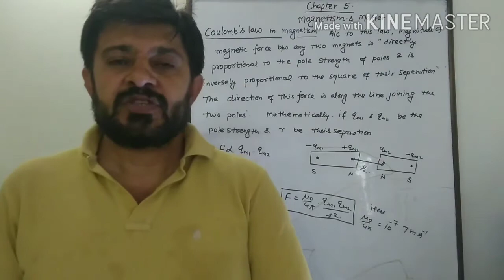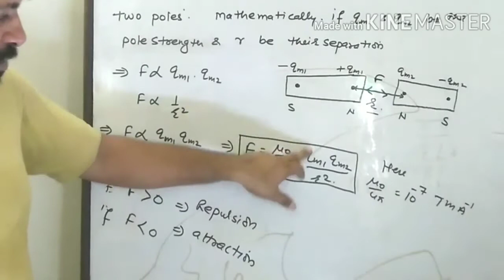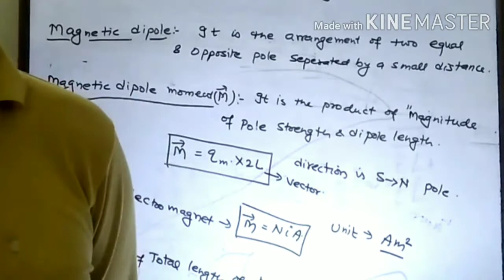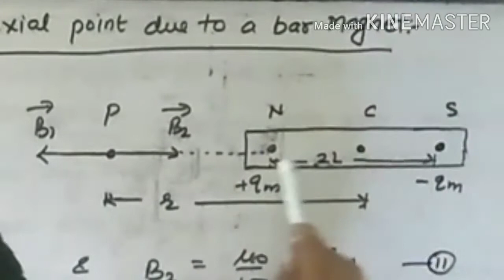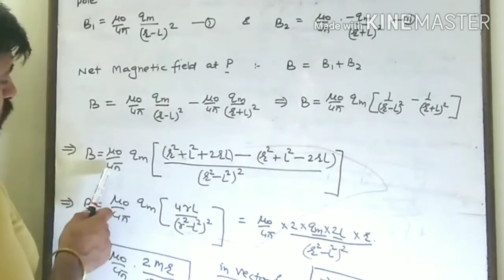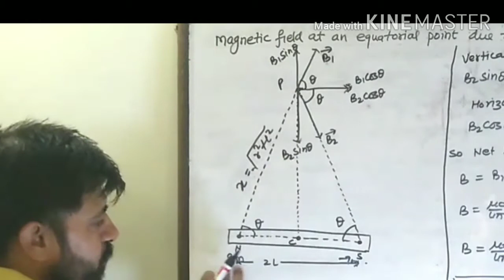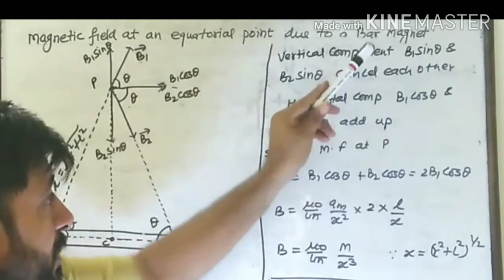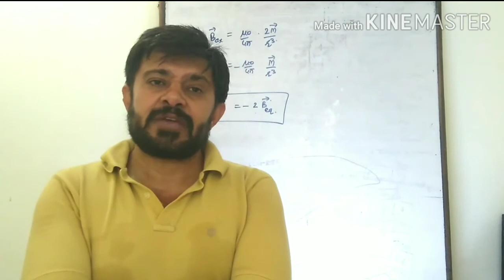Coulomb's Law in Magnetism & Mag. field of bar Magnet||Magnetism& matter#Part1#Class 12#CBSE#Physics